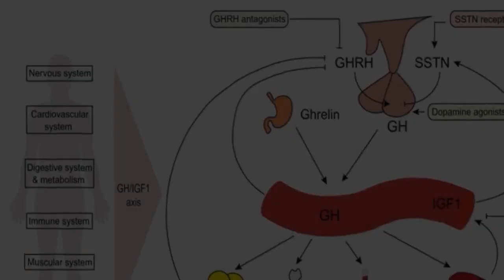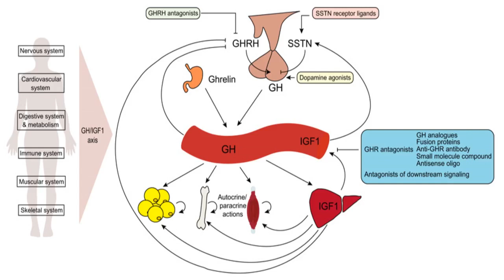le complexe hormone de croissance-somatomédine ( GH-IGF1)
une explication très simple destiné aux étudiants de médecine ( 2 année ) faculté de médecine d’Alger
lien du support :